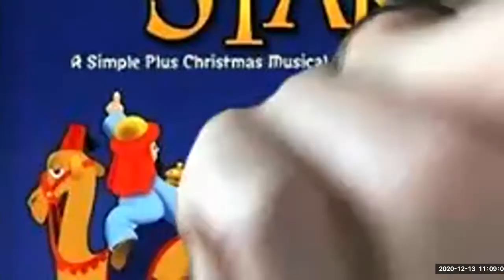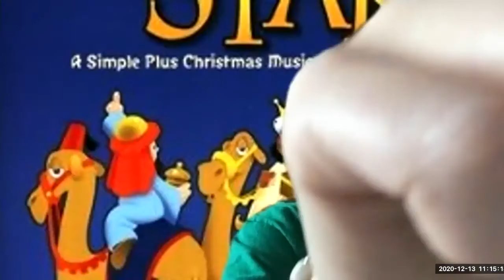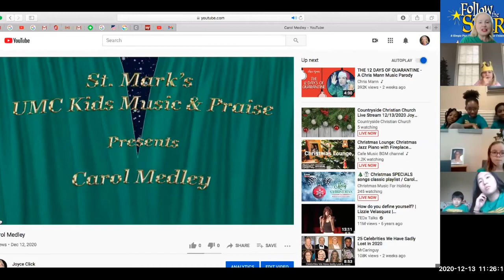St Mark's UMC 2020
Dec. 2020  Kidz Music and Praise Musical